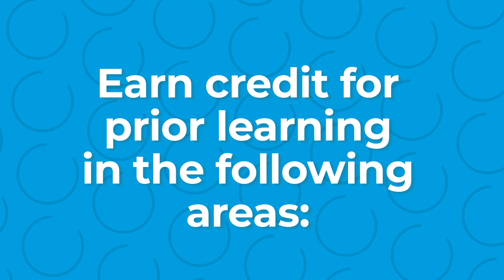Save Time & Money with Credit for Prior Learning!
Earn credit for what you already know! We can help you earn college credit for learning you acquired outside the classroom. Check out this video to find out what types of learning qualify and how you can demonstrate your proficiency and then to get started.

With credit for prior learning, you can complete your certificate or degree in less time by taking fewer classes!

Rio Salado College is one of ten Maricopa Community Colleges and one of the largest online public community colleges in the nation, serving nearly 53,000 students annually with nearly 28,000 online in 50 states and internationally. Founded in 1978 and headquartered in Tempe, Arizona, Rio Salado offers 600+ online classes, 100+ degree and certificate programs and general education courses. The college also provides support for dual enrollment, military and incarcerated students and serves as one of the largest providers of adult basic education in Arizona.

The Maricopa County Community College District (MCCCD) is an EEO/AA institution and an equal opportunity employer of protected veterans and individuals with disabilities. All qualified applicants will receive consideration for employment without regard to race, color, religion, sex, sexual orientation, gender identity, age, or national origin. A lack of English language skills will not be a barrier to admission and participation in the career and technical education programs of the District.

The Maricopa County Community College District does not discriminate on the basis of race, color, national origin, sex, disability or age in its programs or activities. For additional information, as well as a listing of all coordinators within the Maricopa College system,